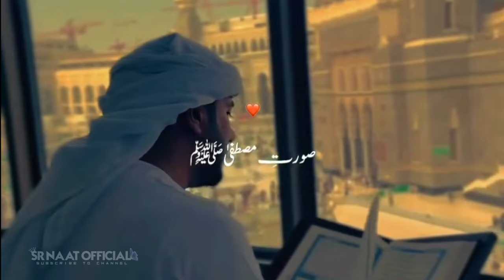Padh Ke Ruhul Amin🕋Surae Wad Duha🤲🏻 || New Ramzan Ringtone || slow Reverb 🎧